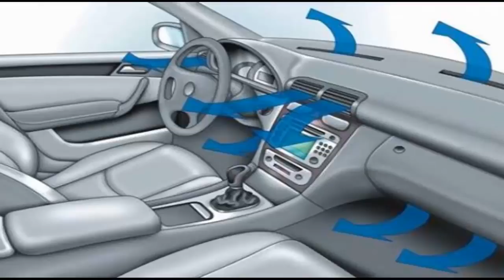Your car may be giving you cancer